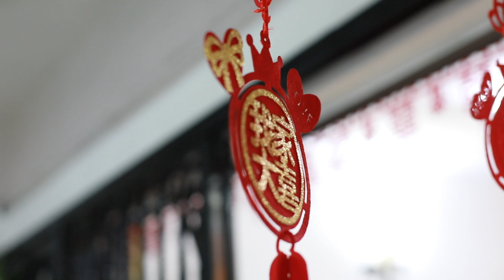Wedding day Photography | Prewedding Photography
多想情窦初开是你，细水长流是你，柴米油盐是你，余生白首的也是你。
（时光静好，与君语;细水流年，与君同;繁华落尽，与君老。）
- WEDDING DAY  l WEDDING FILM - 客片分享 l 定格美好瞬间
♥️ Lovely Couple :  Jacky  🤵🏻 &  👰🏻  Mixko  Wedding Day
💒 Presented by :   W Photography Wedding Studio
⛪️ Venue ：
🛎 follow Our FB & IG
🛎 follow Our 📕 ： W Photography 巴生婚纱店
Come to our new studio ：
🚗 Waze to drive to ： W Photography Wedding Studio